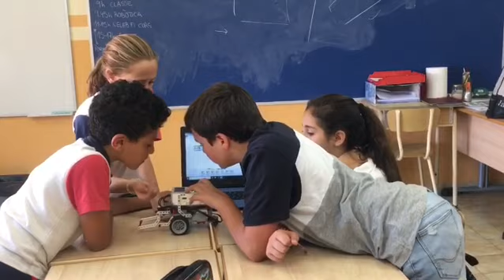Robòtica ‘19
Taller de robòtica